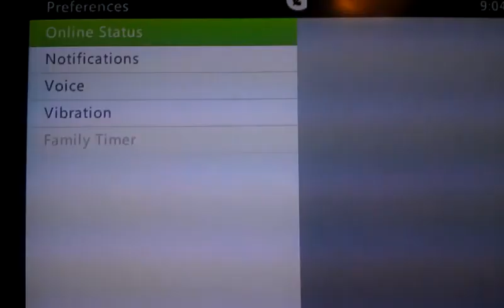Dispute vs Patrick the starfish